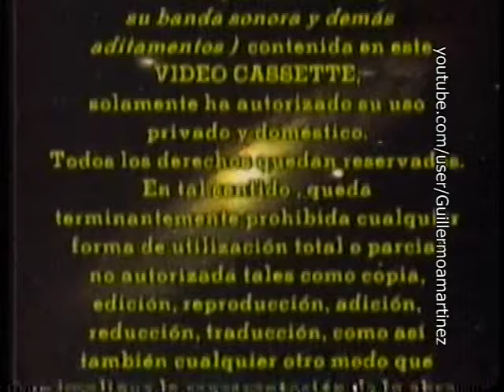Logo VHS (Version antigua): Transmundo Home Video (Variacion 1) (1989)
La musica de la presentacion es pegadiza.

El inicio esta saltando y solamente recupere la tercera y cuarta presentacion.

De la pelicula "Noche silenciosa, noche mortal", una pelicula comica sobre un Papa Noel asesino, aunque esta es la segunda parte, todo el filme recicla toda la primera parte. Esta es famosa por la secuencia bizarra del "Dia de la basura".